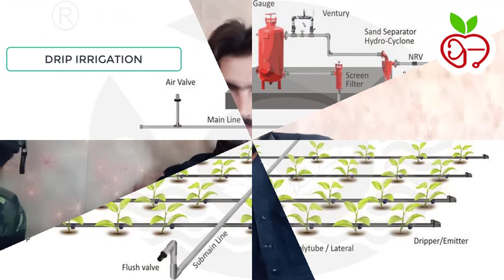Drip Irrigation | Drip Irrigation Installation | Benefits of Drip Irrigation | Cost Drip Irrigation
Dr. Agriculture